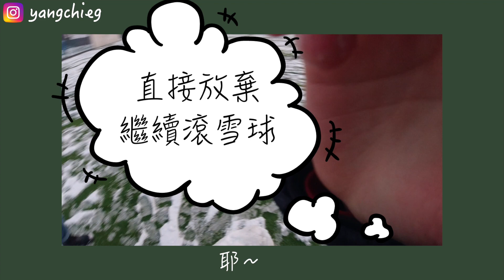北京交換日常VLOG｜你們不知道北體人多會做雪人！｜北京體育大學｜216探險隊出發｜楊婕yangchieg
🌼FB粉專：楊婕（小婕）

🌼B站：杨婕yangjie